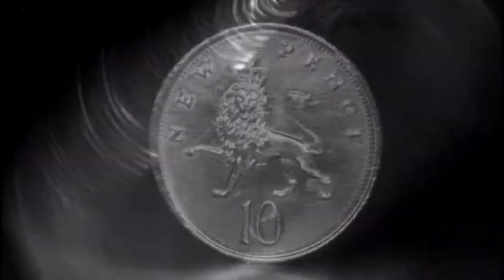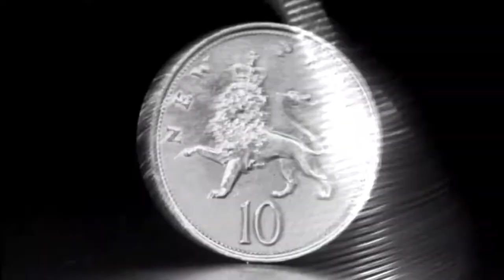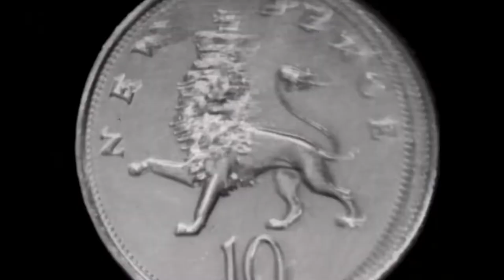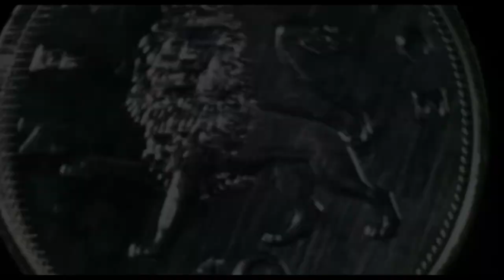Unc & Spice - Back to the root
I produce a simple 70s sound, according to the old classics, like Pink Floyd, Deep Purple, Nazereth and Co ... send it to Norway, to my Musiklaischen brother Bard Kvale, and what does he do, he makes an anthem out of it with his Fender. Madness ... Speechless am ... Goosebumps every time I play it ... Grandios !! So lights off, press play button and just enjoy! Hand made !

Ich produziere einen Simplen 70er Jahre Sound, ganz nach den alten Klassiker, wie Pink Floyd, Deep Purple, Nazereth und Co ... sende es nach Norwegen, zu meinem Musiklaischen Bruder Bard Kvale, und was macht er, er macht mit seiner Fender eine Hymne daraus. Wahnsinn ... Sprachlos bin .. Gänsehaut bei jedem Abspielen hab ... Grandios !! Also Licht aus, Play Button drücken und einfach nur genießen! Hand gemacht !!

Je produis un son simple des années 70, tout à fait dans l'esprit des vieux classiques, comme Pink Floyd, Deep Purple, Nazereth et autres... Je l'envoie en Norvège, à mon frère Bard Kvale, et que fait-il ? Il en fait un hymne avec sa Fender. De la folie ... Je suis sans voix ... J'ai la chair de poule à chaque écoute ... Grandiose ! Alors éteignez les lumières, appuyez sur le bouton Play et savourez tout simplement !

🇩🇪 Übrigens, neue Songs sowie viele andere Produktionen von mir hört Ihr immer zuerst hier.
🏴󠁧󠁢󠁥󠁮󠁧󠁿 By the way, you’ll always hear my new songs and many other productions here first.
🇫🇷 Au fait, vous entendrez toujours mes nouveaux morceaux et bien d'autres productions ici en
premier.